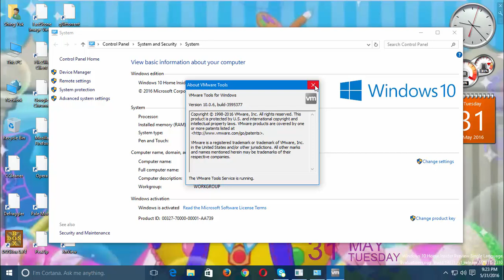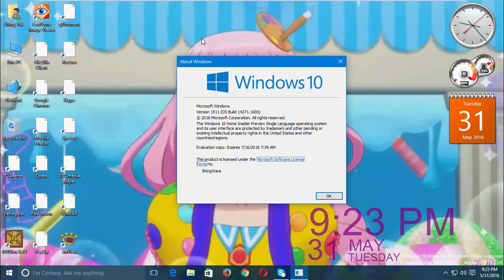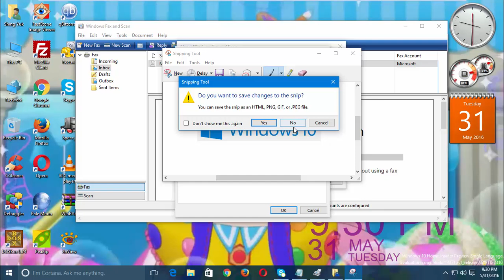Windows 10 Home Insider Preview Single Language (Build 14271) in VMware Workstation Pro!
This is Windows 10 Home Insider Preview Single Language (Build 14271) in VMware Workstation Pro!

Serial: 7HNRX-D7KGG-3K4RQ-4WPJ4-YTDFH

Upcoming videos...
1. Windows 8 Release Preview (Build 8400)
2. Windows 8 Developer Preview (Build 8102)
3. Windows 8 Consumer Preview (Build 8250)
4. Windows XP Professional with Service Pack 3 (Italian)
5. Windows 2000 Powered with Service Pack 4
6. Windows 98 Second Editon with Microsoft Plus 98 (Polish)
7. Windows 7 Home Basic with Service Pack 1 (Spanish)
8. Windows Vista Home Premium with Service Pack 2 (Spanish)
9. Windows 98 First Edition with Microsoft Plus 98
10. Windows 98 Second Edition with Microsoft Plus 98 (Portuguese)
11. Windows 8.1 Core (Japanese)
12. Windows 10 Pro TH2 RTM (German)
13. Windows ME (French)

Coming soon...
1. Windows Vista Business with Service Pack 2 (Italian)
2. Windows 7 Home Basic with Service Pack 1 (Polish)
3. Windows Vista Home Premium Pre-RTM (Build 5754)
4. Windows 2000 Server RC2 (Build 2128)
5. Windows 2000 Professional with Service Pack 4 (Norwegian)
6. Windows XP RC1 (Build 2517)
7. Windows XP Home Edition with Service Pack 3 (Dutch)
8. Windows ME Beta 3 (Build 2499)
9. Windows Vista Milestone 7 (Build 4074)
10. Windows 7 Home Premium with Service Pack 1 (Hungarian)

Song I used: Laszlo - Fall To Light

Wallpaper I used on Windows 10 Home Insider Preview Single Language (Build 14271)